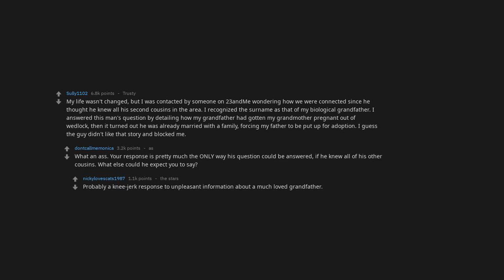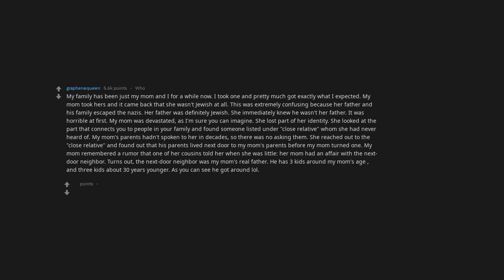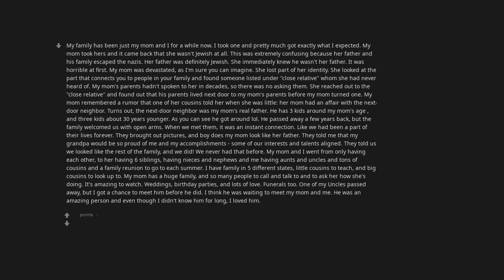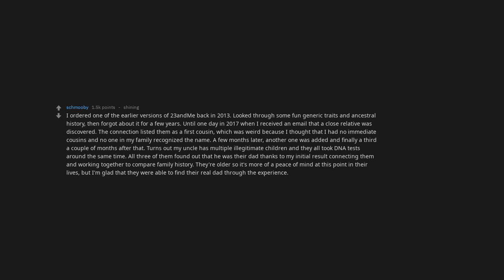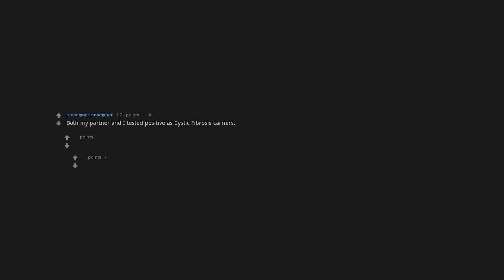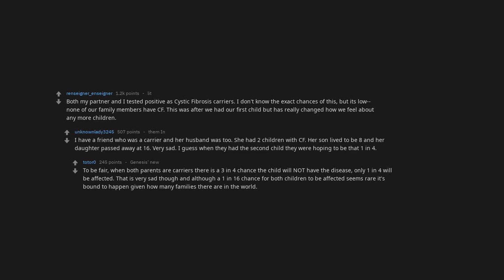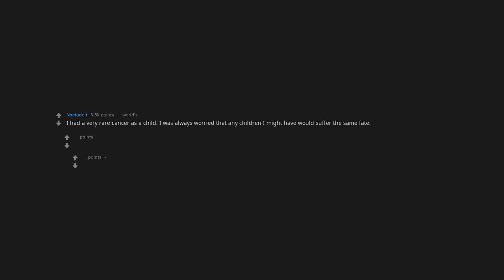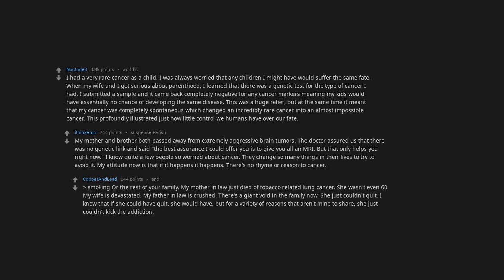Redditor'S Who'S Life Was Changed By A Dna Test What Happened? [Askreddit]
Redditor's who's life was changed by a DNA test what happened?